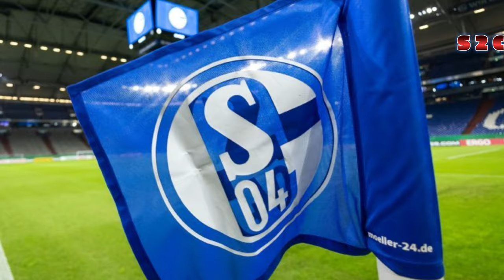Career Highlights of Eric Maxim Choupo-Moting (The Untold Story)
Eric Maxim Choupo-Moting is a Cameroonian professional soccer player who currently plays as a forward for Bayern Munich. He also represents the Cameroon national team. He was born on March 23, 1989, in Hamburg, Germany, to a Cameroonian father and a German mother.

Choupo-Moting began his youth career at SC Concordia Hamburg before moving to Hamburger SV’s academy in 2004.